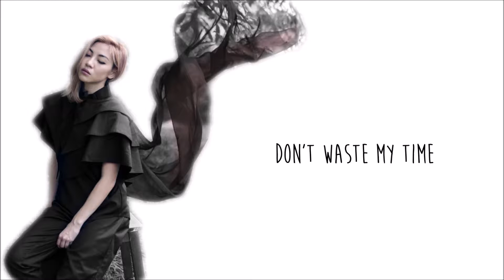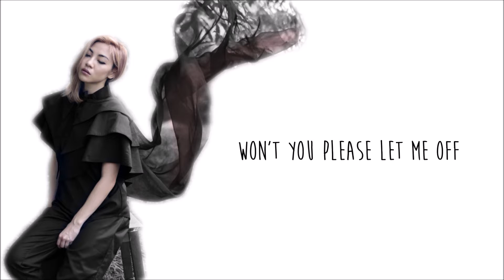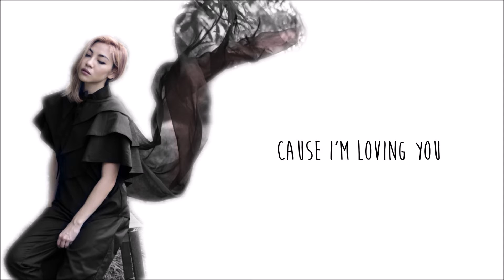Narelle Kheng - Some They Lie (Lyrics + Vocal Boost)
hey guys! a rly simple lyric video with vocal boost!! gna try out more types of mashups, remixes (& i might post if they sound okay HAHAH)